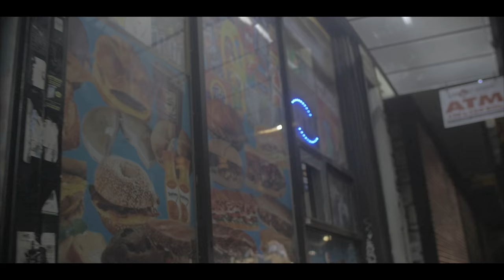aiP & Chimp 2016 reel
Song : KOTA The Friend - On The Porch